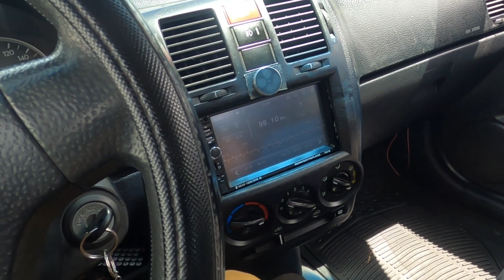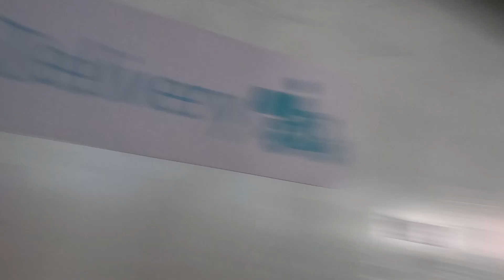Nuevos Cambios en Pedidos Ya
Hay nuevos Cambio en la App, Una es Cuando son los dias que pagan, Cuando me Descuenta en Equipamiento y Algo mas